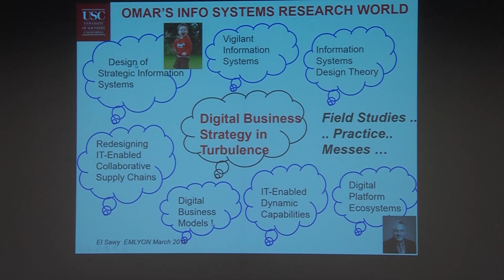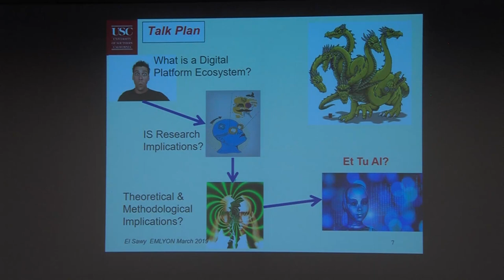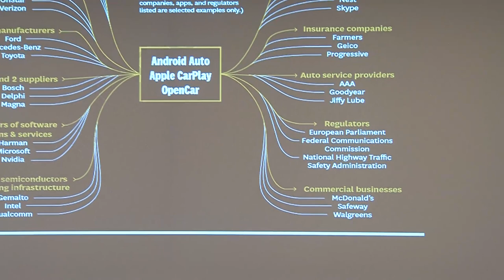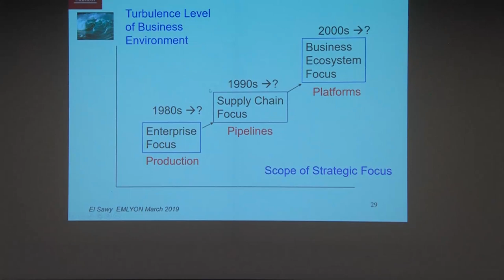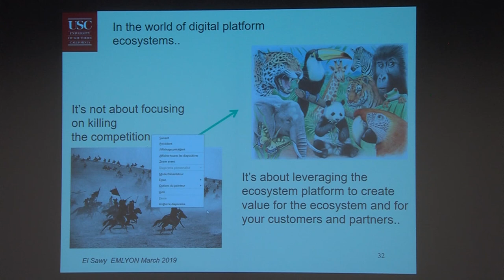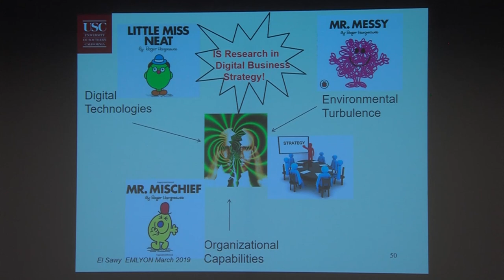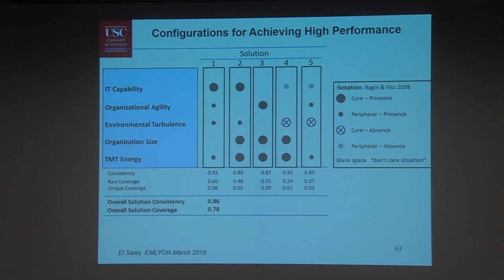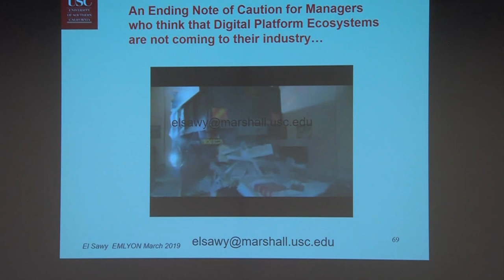Digital Platform Ecosystems: The Coming Context for AI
By Prof. Omar El Sawy
Kenneth King Stonier Professor of Business Administration, Professor of Data Sciences and Operations - USC Marshall School of Business at the University of Southern California